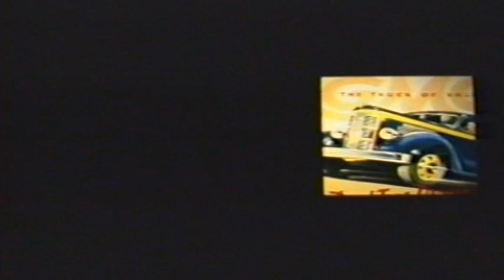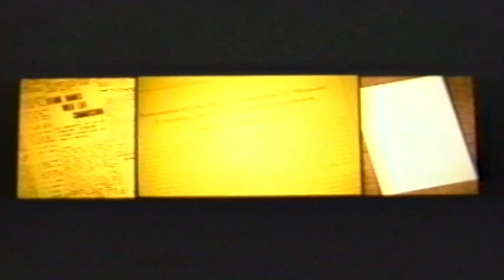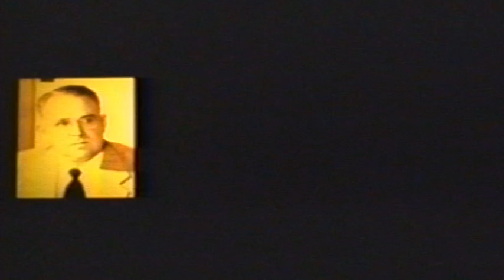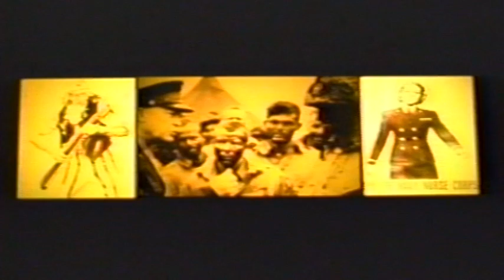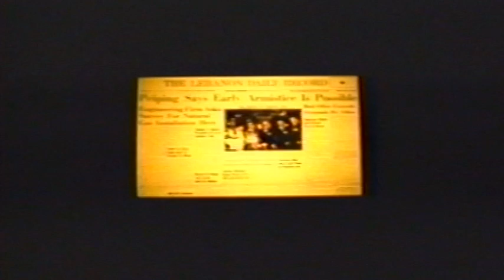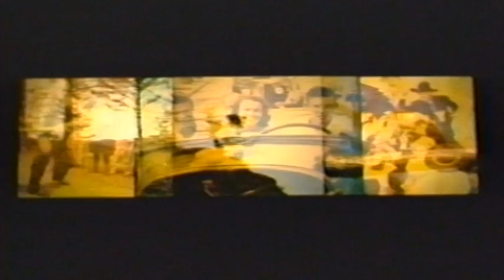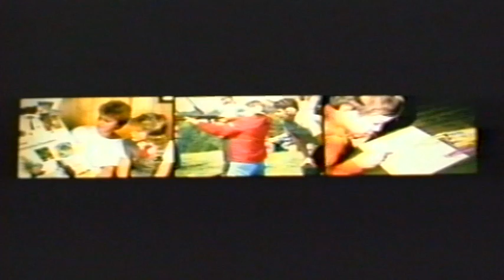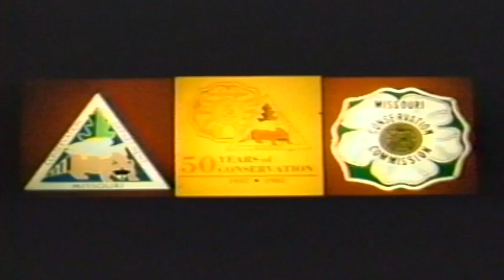50 Years of Conservation (1987)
FROM THE MDC FILM ARCHIVES –
(1987) This slideshow takes a look at the first 50 years of the Missouri Conservation Commission.

NOTE: INFORMATION CONTAINED IN THIS ARCHIVED FILM MAY BE OUTDATED.